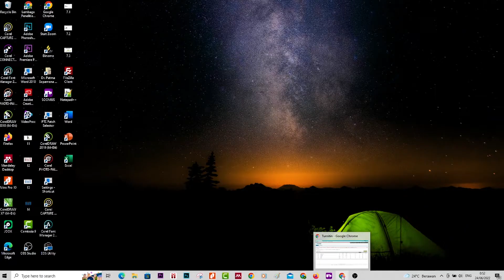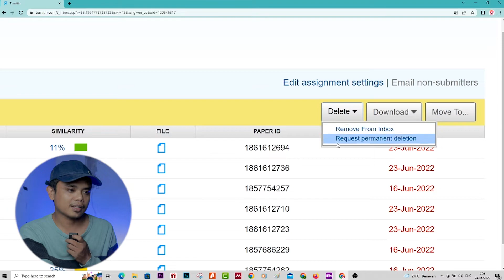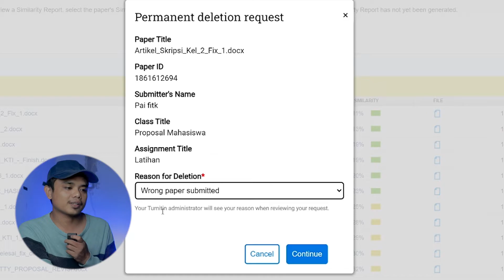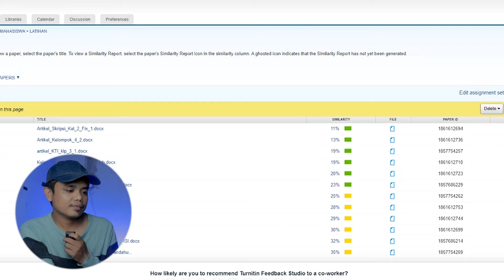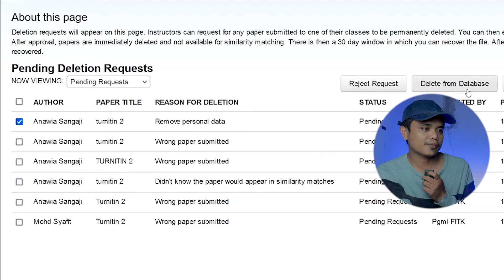CARA MENGHAPUS PAPER YANG DI UPLOAD KE TURNITIN REPOSITORY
Akhirnya instruktur turnitin sudah bisa ajukan penghapusan paper yang tersimpan di data base turnitin.

cara hapus paper di turntitin repository | how to remove file from turnitin repository, cara hapus paper id turnitin repository ada county | cara hapus paper id turnitin repository at url,
cara hapus paper di turntitin repository answers | cara hapus paper di turntitin repository ads,
cara hapus paper di turntitin repository app | cara hapus paper di turntitin repository application,
cara hapus paper id turnitin repository bitbucket | cara hapus paper di turntitin repository business,
cara hapus paper di turntitin repository bank | cara hapus paper di turntitin repository box,
cara hapus paper id turnitin repository command line | cara hapus paper id turnitin repository crossword | cara hapus paper id turnitin repository centos 7,
cara hapus paper di turntitin repository case | cara hapus paper di turntitin repository challenge,
cara hapus paper di turntitin repository color | cara hapus paper di turntitin repository class,
cara hapus paper id turnitin repository definition,
cara hapus paper id turnitin repository download,
cara hapus paper di turntitin repository design,
cara hapus paper di turntitin repository data,
cara hapus paper di turntitin repository date,